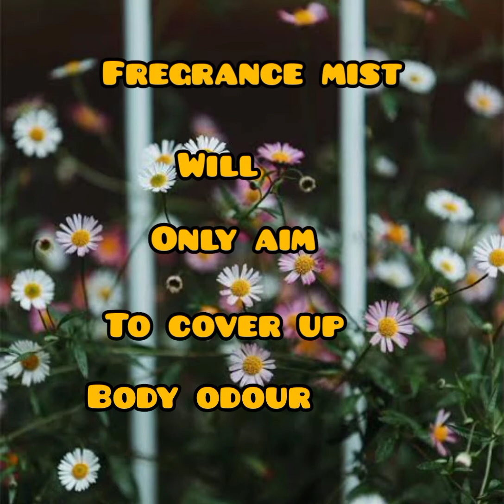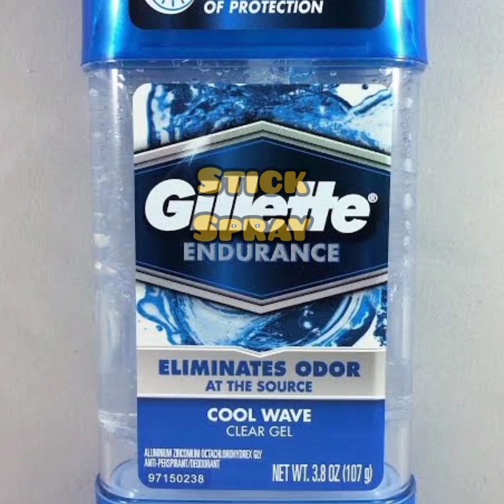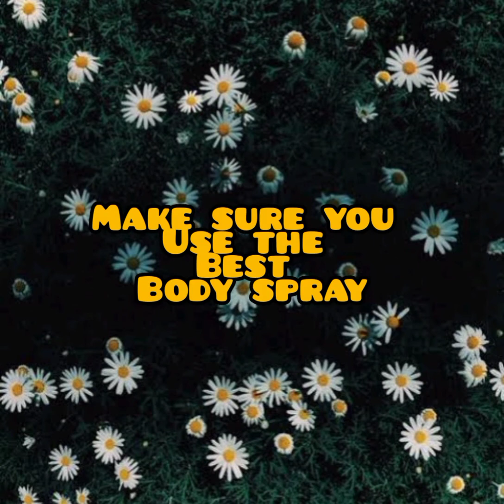Top 6 Preferred Body/Mist & Deodorant For MEN & Women//different btwn mist and deodorant.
Hey fams, this video is to make known the difference between a body mist and deodorant cause it's a mistake we do make .

below are many other body mist / deodorant you can get for both Male and Female.

Axe spray
friend spray
oud touch spray
rexona deodorant
old spice
dear body spray